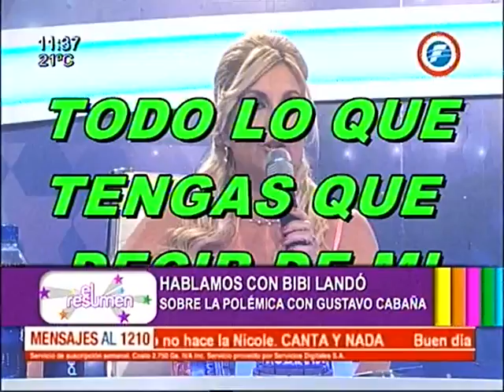Bibi Landó responde a Gustavo Cabaña ElResumen - 13-05-2015.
Bibi Landó responde a Gustavo Cabaña